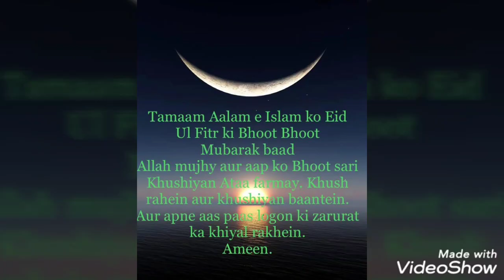chandratmubarak Chand rat mubarak every one stay blessed 😍